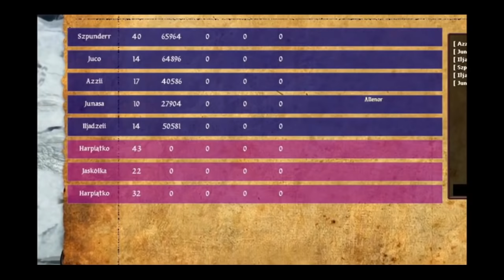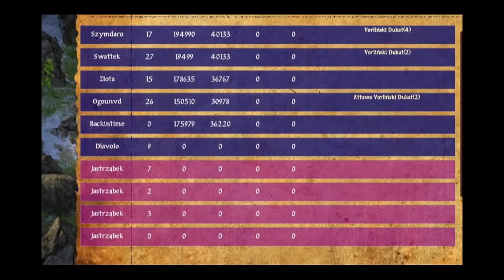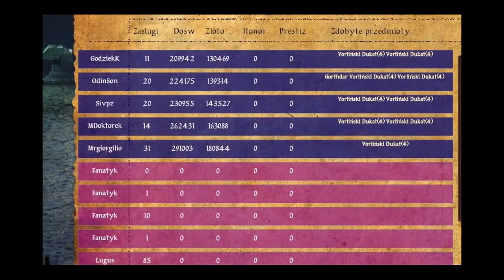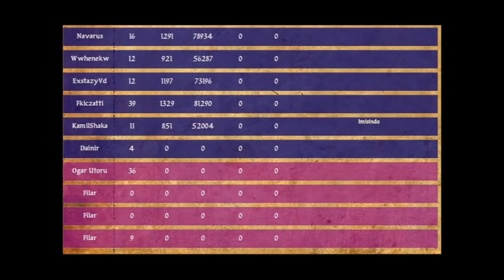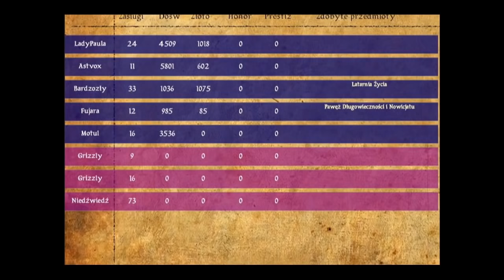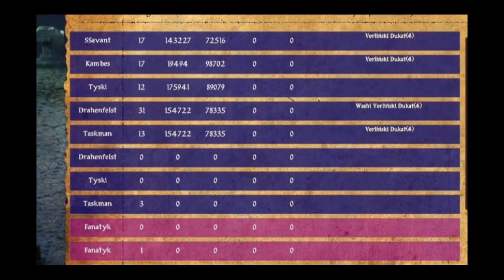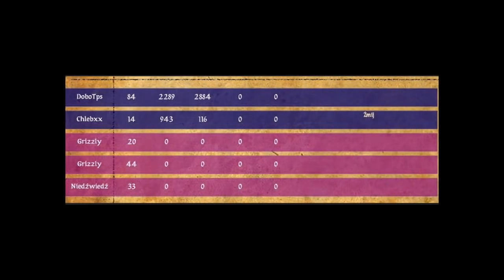Epiki epiki.. i epiki? | The pride of Taern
Witajcie!
Można by powiedzieć, że to taki film na rozpoczęcie wakacji i ewentualne "do zobaczenia" gdyż kto mnie ogląda na pewno zauważył, że ostatni czas filmy rzadko się u mnie pojawiały i w wakacje niestety się to nie zmieni.

Życzę Wam udanych wakacji od szkoły/uczelni, udanych urlopów w pracy i w ogóle udanego lata!

Do zobaczenia w.. to się okaże ;)